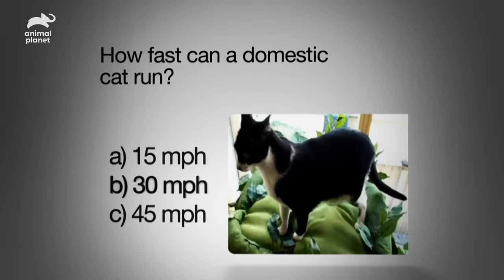Fifi's Ruining My Love Life! | My Cat From Hell (Full Episode)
Sean cozies up to pet scorpions, snakes, tarantulas, and fiancé Lindsey at home but can't deal with Avery the rambunctious sphynx cat. From the moment Leslie moved into her boyfriend David's home, Fifi the cat has made it clear she's not welcome.